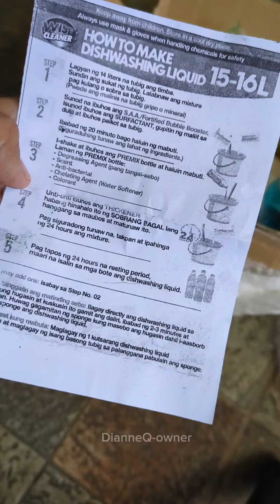NEGOSYO IDEA 2024 (PAANO GUMAWA NG MABULANG DISHWASHING LIQUID)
🖋️VIDEO TITLE: NEGOSYO IDEA 2024
(PAANO GUMAWA NG MABULANG DISHWASHING LIQUID)

📺PLEASE CONSIDER TO WATCH THIS VIDEOS:

✅If I were STARTING a YOUTUBE CHANNEL 2022/ Mga bagay na sana inalam ko muna bago ako nagsimula

✅PAANO DUMAMI ANG VIEWS AT SUBSCRIBERS 2021 in just 3 DAYS| HOW TO GROW CHANNEL 2021| DianneQ

✅HOW to GET 100 Subscribers EVERYDAY on YOUTUBE | My STRATEGIES to 0-10,000 Subscribers || Dianne Q

+ Proverbs 16:3 Commit to the Lord whatever you do, and your plans will succeed. + 1 Kings 2:3 And observe what the Lord your God requires: Walk in his ways, and keep his decrees and commands, his laws and requirements, as written in the Law of Moses, so that you may prosper in all you do and wherever you go.

Tags in this video:
Paano dumami ang views
Youtube monetization
How to grow youtube channel
Paano lumago ang channel
Youtube analytics
Paano sumikat sa youtube
Paano mag trending paano mag viral
Youtube adsense
Fill up youtube monetization